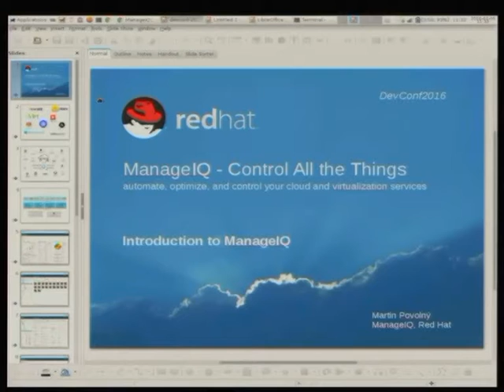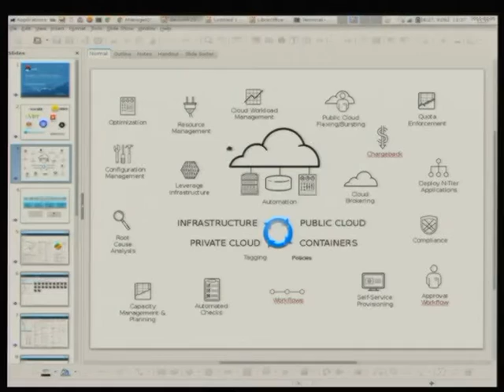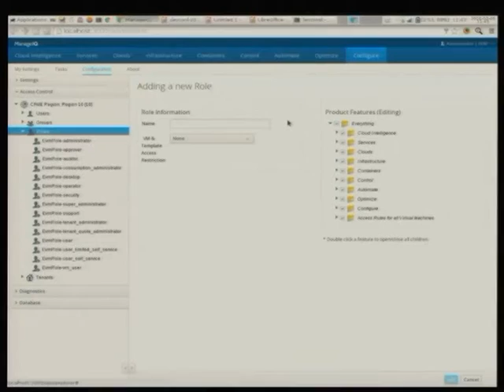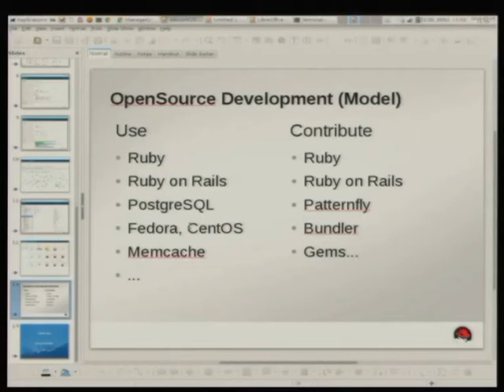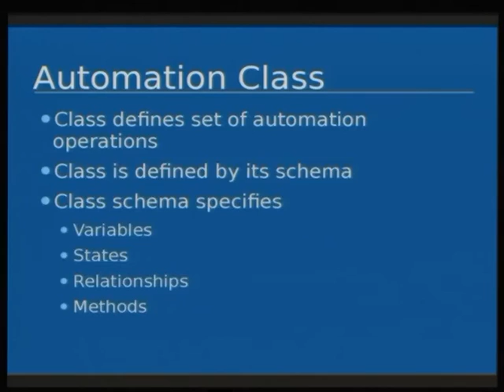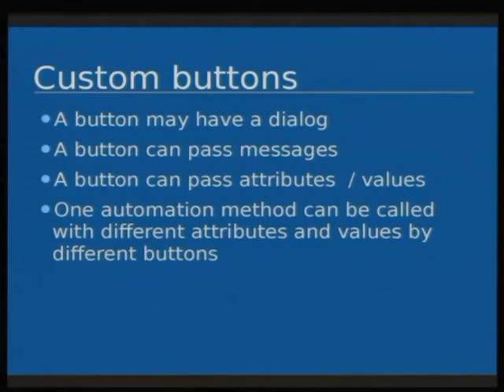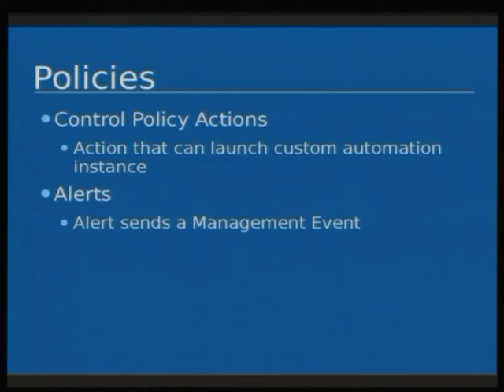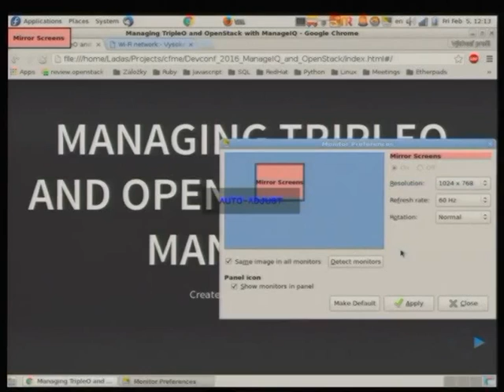Intro to ManageIQ and Cloud Automation - Martin Povolny, Milan Zázrivec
First part of the presentation will give an overview of ManageIQ

We will walk through cloud, infrastructure and container management including VMware,
RHEV, Amazon EC2, Microsoft Azure and OpenShift.

We will introduce insight and reporting, creation of custom reports, self-service, policies
and compliance.

Second part of the presentation will dive into ManageIQ automate - we will learn about the automation engine and how you can utilize it to manage the whole lifecycle of your cloud infrastructure.